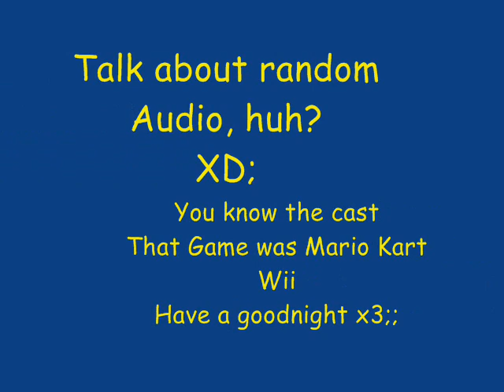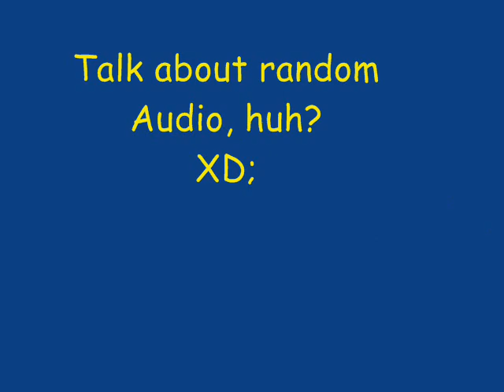PMDT games 4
More Audio time, this time with Chaz (we need both Matty and Chaz sometime, together lD; )